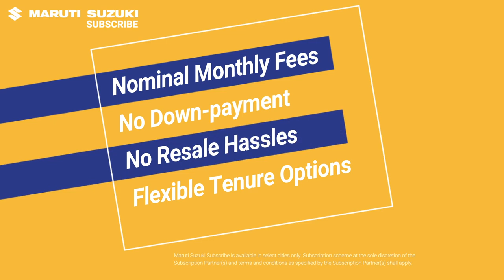The New Way of Owning a Car | Shivam Autozone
OR
Give us a call @ 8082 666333 OR
Visit Our Maruti Suzuki Arena Showroom @ Kandivali/ Nalasopara/ Boisar/ Shahapur/ Talasari.

Select the car you like, pick a flexible tenure, and start driving it! All you have to pay is a nominal monthly fee. Now that’s what we call

Shivam Autozone is a Premier Automobile dealership, headquartered in Mumbai, India. The company deals exclusively in Maruti Suzuki vehicles, the highest-selling automobile brand in the country. Started in July 2011, we’re one of the leading Maruti Suzuki dealerships in Mumbai. Through its diverse & distinctive divisions - Nexa, Arena, True Value, and Commercial channels, the Shivam Autozone Group seeks to fulfill the precise needs & requirements of a wide demographic of consumers, thereby delivering a matchless service experience. With a presence at more than 12 locations across Mumbai, we at Shivam Autozone don’t just sell cars but are single-minded in our purpose of making customers for life & it is what sets us apart from the competition.

At Shivam, we deliver everything related to Maruti vehicles - selling, servicing, accessorizing, financing, buying, or exchange of your old Maruti cars, Maruti Driving School (MDS), and lots more.

Our Locations: Kandivali, Andheri, Sakinaka, Nalasopara, Boisar, Shahapur, Talasari.